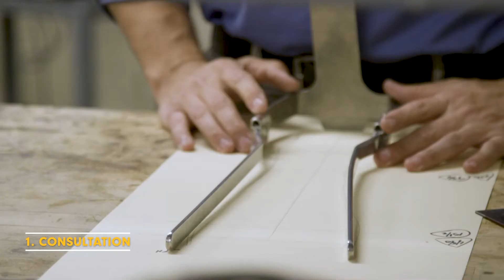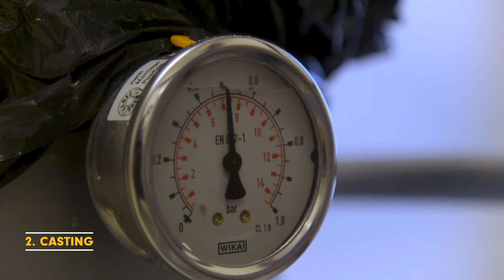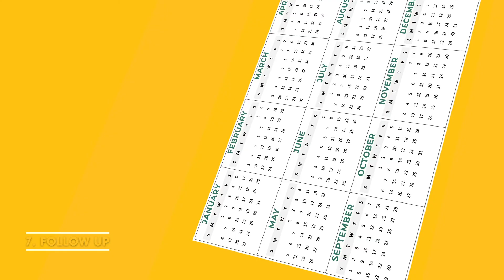Understanding Your Prosthetic Care Plan With Snell Prosthetics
New and experienced amputees can find themselves struggling when developing a new normal after limb loss. Snell Prosthetics & Orthotics is your active guide toward discovering a new life worth living and full of exciting possibilities. All of Snell’s practitioners are licensed by the state of Arkansas and are dedicated to helping you develop your unique-to-you prosthetic care plan. Your Snell Prostheticist will work closely with you through every step of the detailed steps in helping you to achieve your goals. To learn more about a particular element in your detailed prosthetic care plan – jump to the labeled timestamps in the video for more information.

0:28 – Consultation – Your prosthetist will learn about your life so that they are best able to help you discover what kinds of prosthetic options are available to you, how they work, and which methods by which they are custom-made to meet your specific needs and desires.
2:12 – Casting – Your prosthetist utilizes plaster and other methods to hand-cast a clean, and accurately detailed mold whose interior precisely matches the three-dimensional shape of your limb in every detail.
3:45 – Initial Fitting – During this phase, your prosthetist will heat and modify the thermoplastic of your test socket to modify and relieve certain painful areas or to add pressure where needed to ultimately modify and perfect the fitting of your initial test socket.
5:35 – Dynamic Fitting – Your prosthetist will confirm that your entire prosthetic system including the socket and other necessary components are appropriate, stable, and comfortable. He or she will use this information to fabricate your final socket using carbon fiber or other hi-tech materials.
6:43 – Final Fitting – In this stage, you will work with your prosthetist on the proper donning and doffing of the prosthesis, care and maintenance, and other potential supplies including liner interfaces or prosthetic socks you may receive with your unique-to-you prosthesis.
7:48 – Gait Training – You will work with your prosthetist on establishing the way you will walk for the rest of your life and includes: energy conservation, the ability to safely negotiate all environmental barriers such as stairs, curbs, or ramps and ultimately develop a stable gait pattern.
8:36 – Follow Up – New amputee patients require more follow-up care than experienced amputee patients, due to changes in the initial volume of their residual limb. Follow-up care and regular checkups for your prosthesis should be part of a long-term plan designed to keep you walking smoothly and safely.